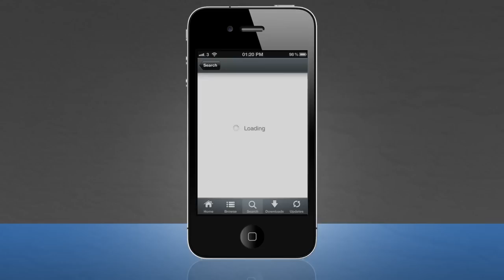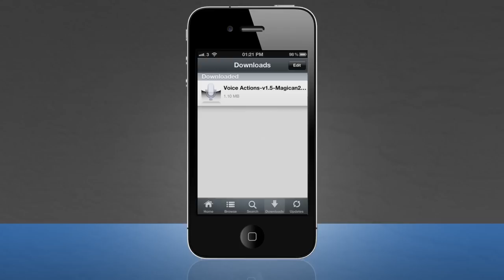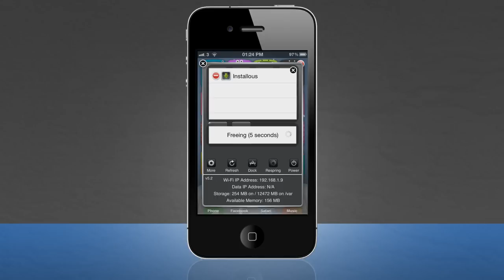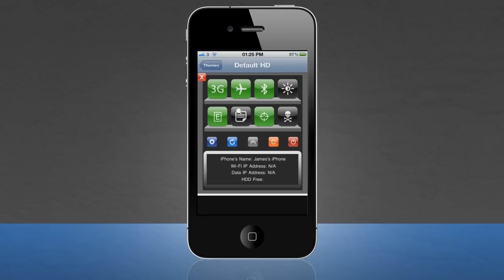Top 3 Must Have Cydia Apps Tweaks for the iPhone, iPad, iPod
These are my top 3 Must Have Cydia Tweaks that I think every jailbreaker user should have. As far as i'm aware, All of these apps are compatible with the iPhone, iPod and the iPad. Here is the list of the apps: